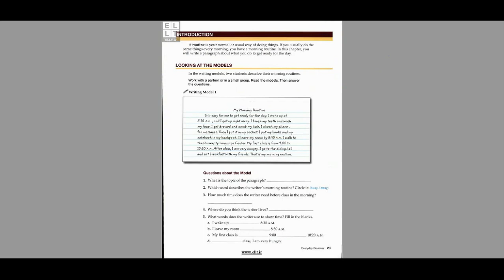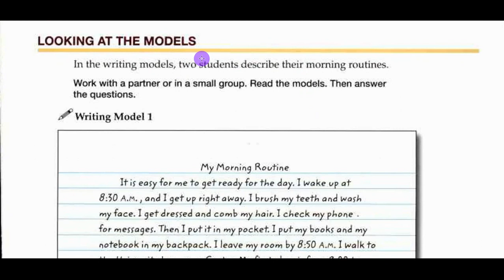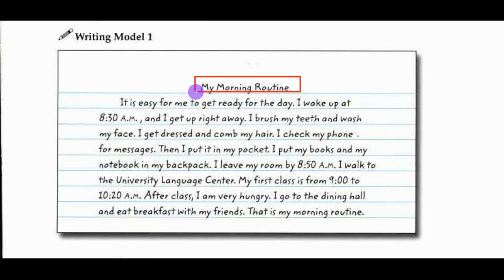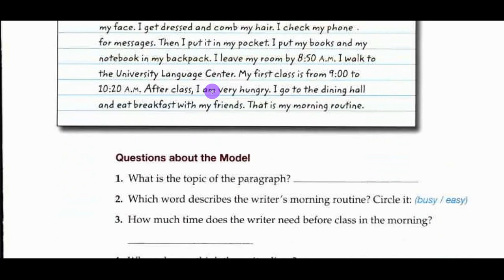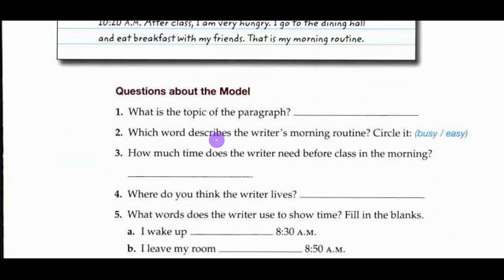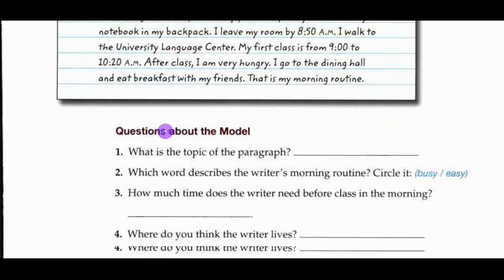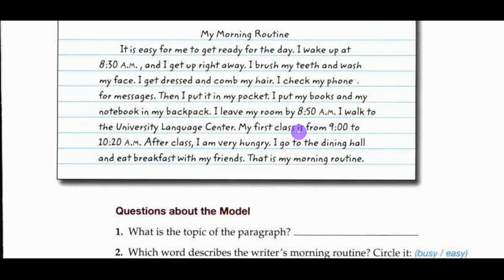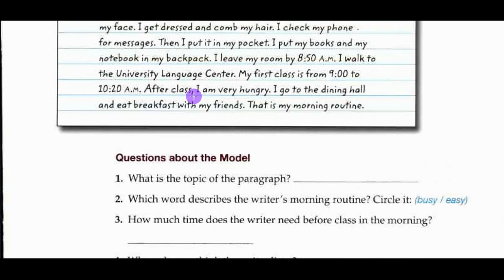Fundamentals of Academic Writing_Chapter 2 - Everyday Routines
نتناول في هذه السلسلة من الدروس كتاب لونغ مان المستوى الأول للكتابة الأكاديمية:

  Longman Academic Writing Series 1_ Sentences to Paragraphs
 Fundamentals of Academic Writing

وفي هذا اللقاء نشرح الوحدة الثانية من الكتاب وهي بعنوان:
Everyday Routines